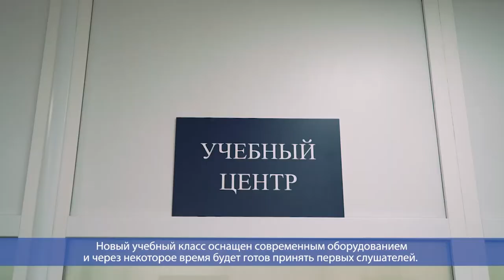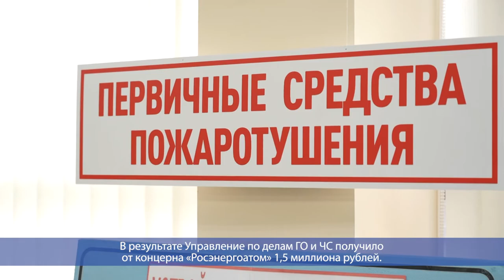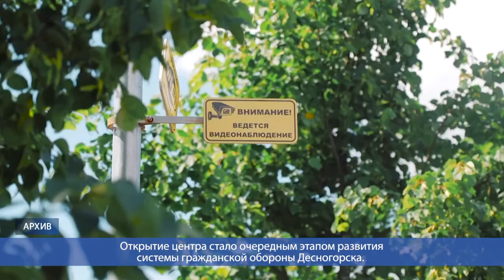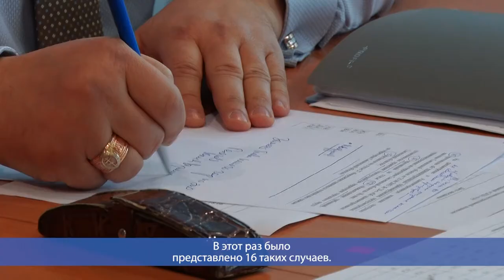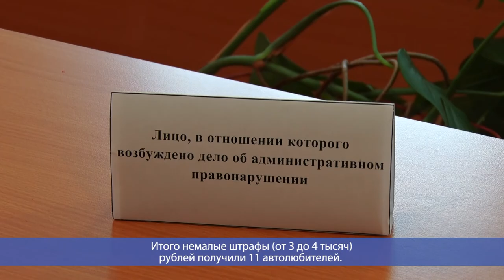Десна-ТВ: День за днем от 28.08.2020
В выпуске:
- Открытие многофункционального учебного центра;